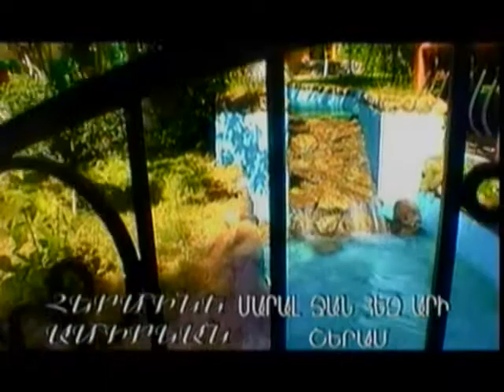HERMINEH AMIRIAN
Maral Jan Hez  Ari